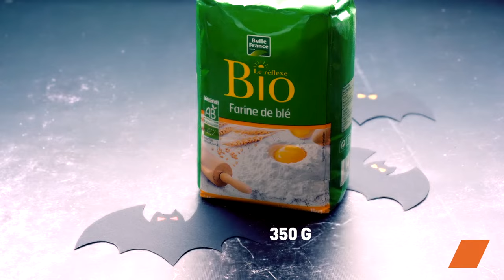🎃 Fêtez Halloween avec 2 recettes : biscuits squelettes / momies & sucettes meringues fantômes 🍪😱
Pour Halloween, vous êtes plutôt friandises diaboliquement récoltées ou délicieuses mignardises hantées ? 🎃🍭🍬

Découvrez comment réaliser des biscuits squelettes et momies ainsi que des sucettes meringues fantômes pour halloween ! Suivez notre tutoriel facile pour des friandises terrifiantes et délicieuses. 🎃👻

Ingrédients :
- Sucre
- Beurre pommade
- Sucre vanillé
- Farine
- Oeuf
- Chocolat au lait
- Crayons pâtissier
- Blancs d'oeufs

Transformez votre Halloween en une fête gourmande avec nos biscuits squelettes et momies, ainsi que nos sucettes meringues fantômes! Cette recette facile et amusante ravira petits et grands. 🎃👻